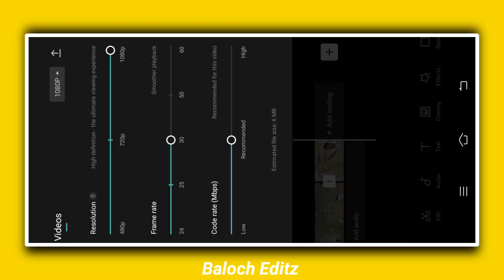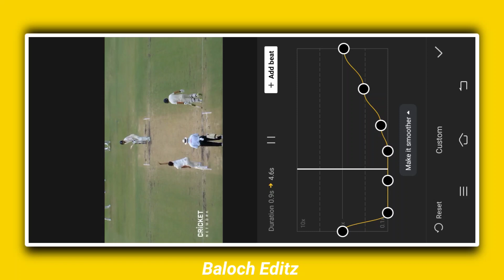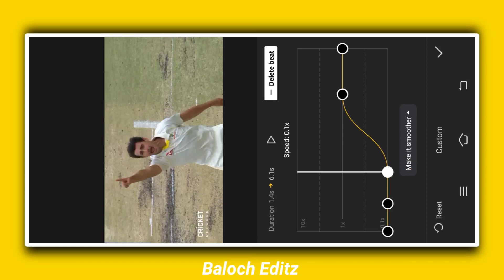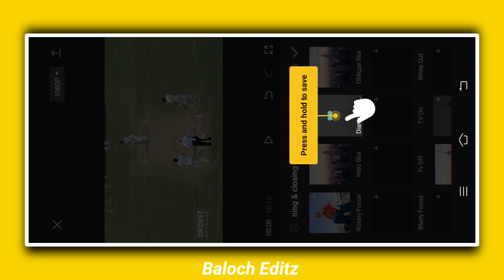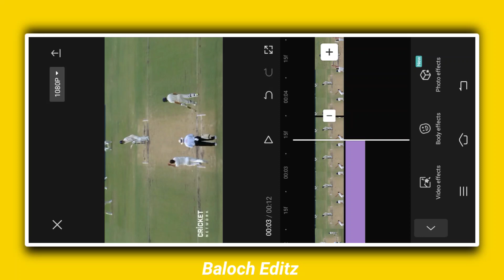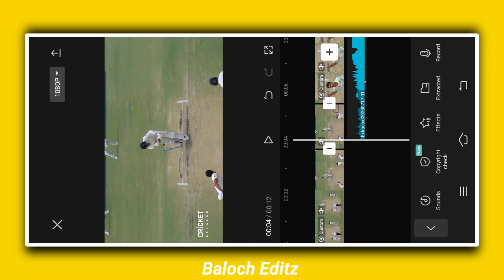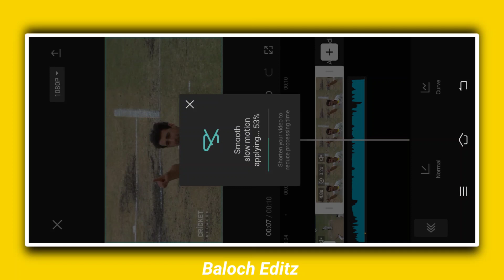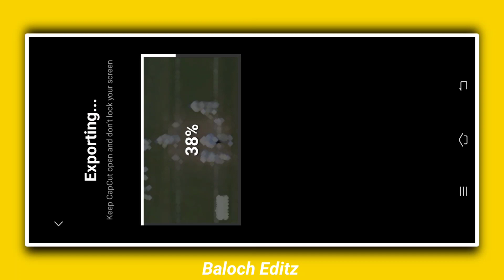Trending Capcut Cricket Video Editing | How to edit Cricket Short Video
__________ Join Us  ___________

 ___ Related Videos _____

______________ SOFTWARE _________________

Note:
I'm not owner of video, songs and any music involve in this Video.